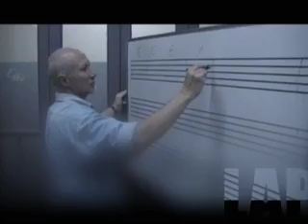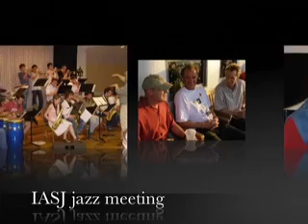emu educacion Musical en you tube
Cinco minutos de un Video que muestra la experiencia de estudiar en Emu